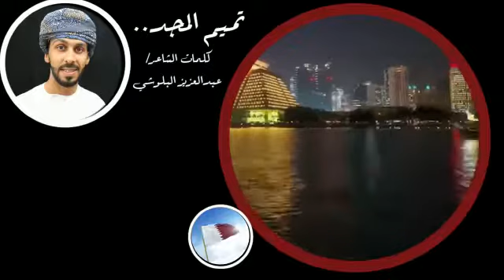اهداء الي الشيخ تميم ال ثاني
الشاعر عبدالعزيز البلوشي ٩٧٠٠٠٦٠٢